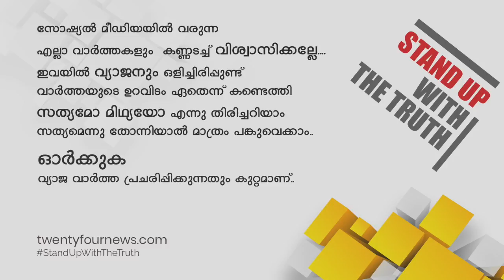വളാഞ്ചേരി പോക്സോ കേസിൽ മധ്യസ്ഥശ്രമം നടത്തിയതായി ചൈൽഡ് ലൈൻ| 24 Special